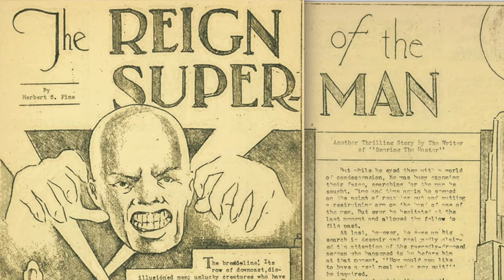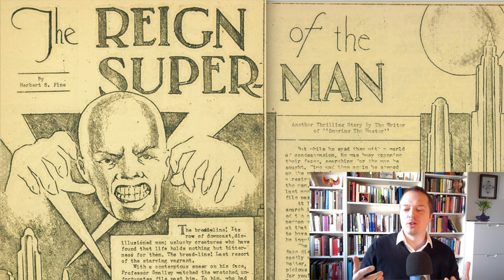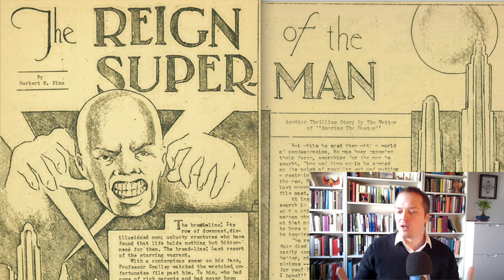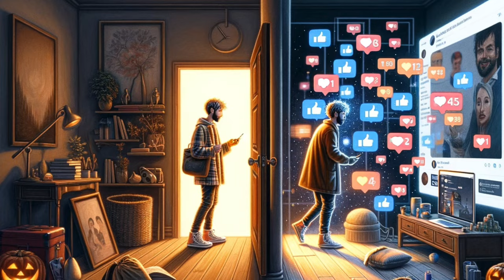Elon Musk: Nietzsche's Superman?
Can Elon Musk be considered an embodiment of Nietzsche's Superman?

Content:

00:00 Introduction
01:03 Who is Nietzsche's Superman?
02:40 Elon Musk for President?
03:26 The American Superman
05:12 Tech-Billionaires as Superheroes
05:50 The Internet as Tool to transvalue all Values
08:20 Why Elon Musk is Nietzsche's Superman
09:45 Why Elon Musk is NOT the Superman
13:59 What kind of Media Matrix do we live in?
29:09 The Twitter Matrix
38:20 Jaron Lanier on Musk's Twitter Addiction
46:40 The Reign of the real Superman